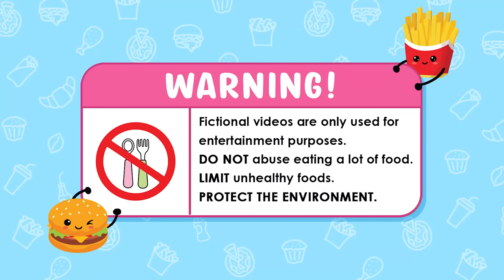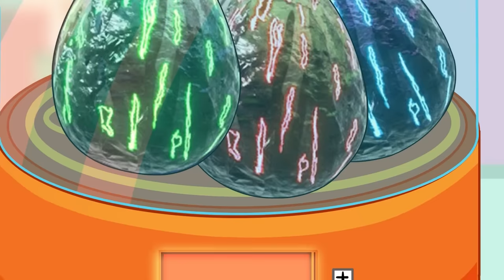Banana Cat Mukbang Noodles | Convenience Store Food Mukbang | Cartoon Animation